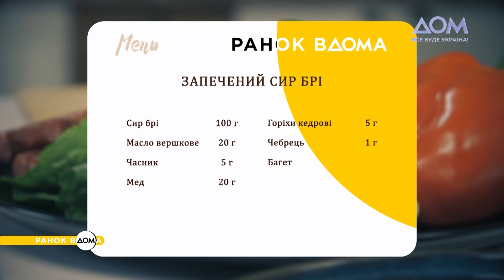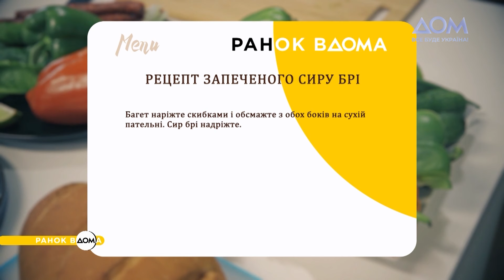Запечений сир брі: нестандартний сніданок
Кулінарний експерт "Ранку Вдома" Ян Нгуєн здатний здивувати наших ведучих простими та довершеними стравами. Запечений брі у поєднанні з медом, чебрецем та кедровими горішками ідеально доповнить підсмажений багет. Смакуватиме до кави та чаю під час сніданку.